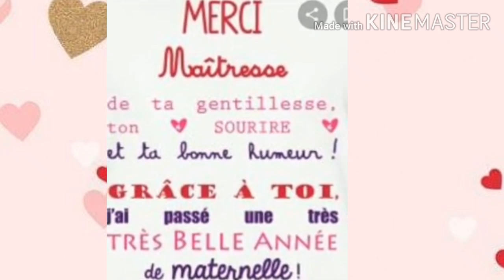براعم مؤسسة نوڤيل أريزون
التمهيدي الثاني